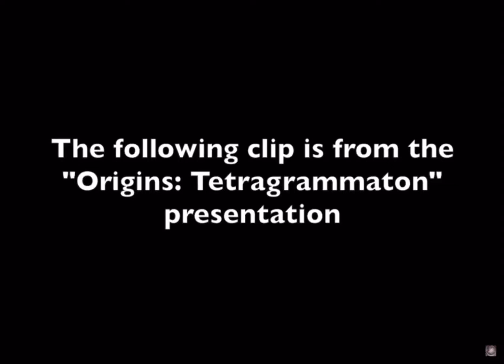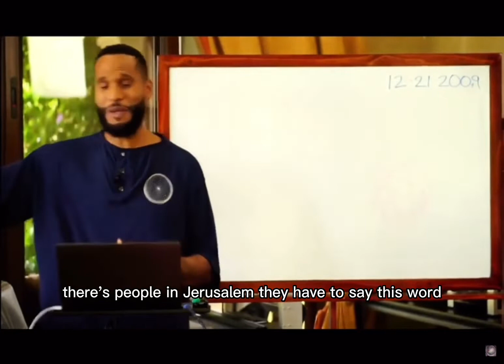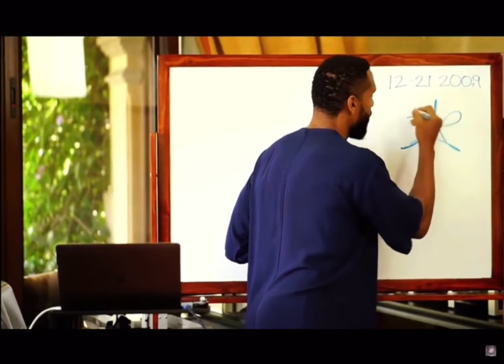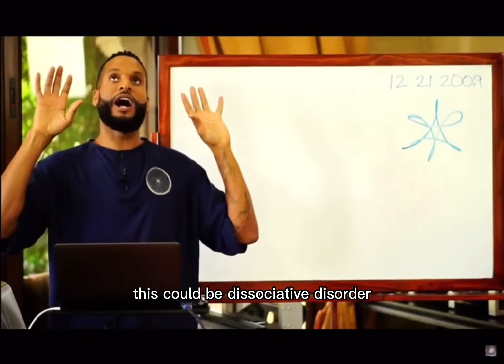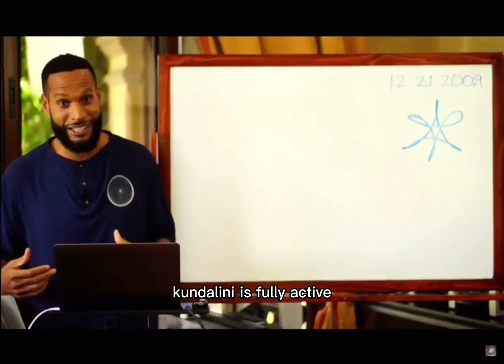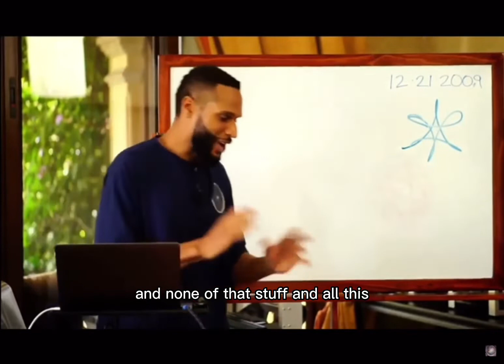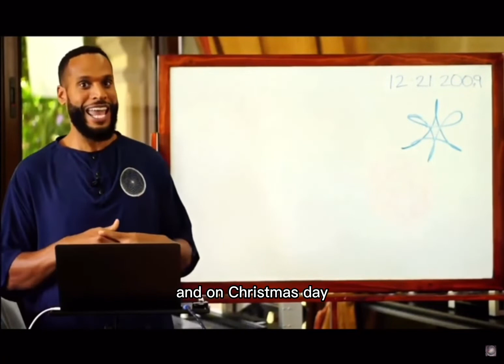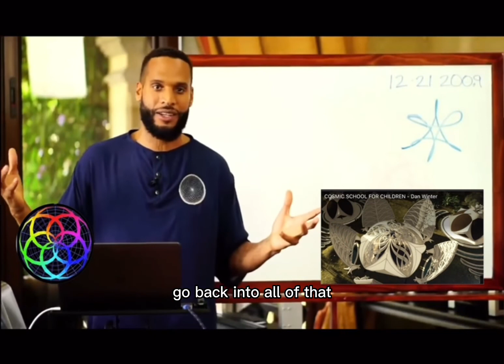Origins: Tetragrammaton - Sevan Bomar